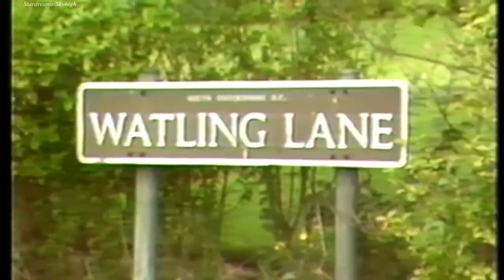James The Donkey Visits The Abbey c1988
Dorchester-on-Thames    c1988